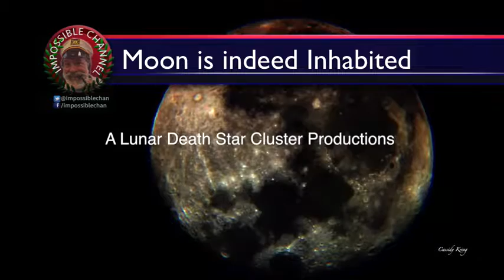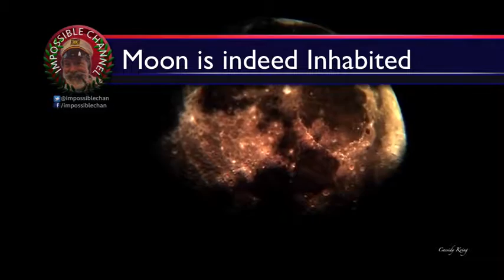REAL ALIEN SIGHTING 2016 Moon UFO Sighting HD MUST SEE!